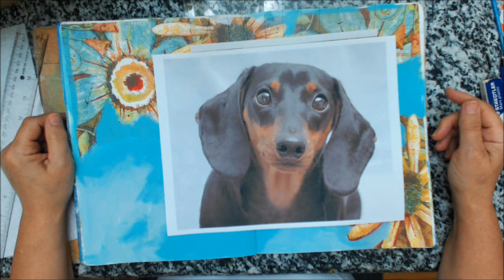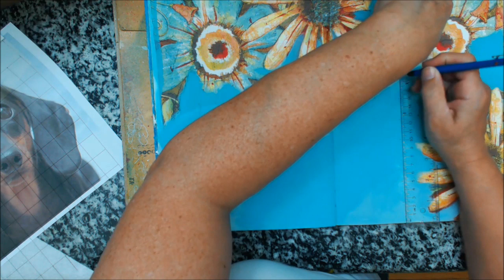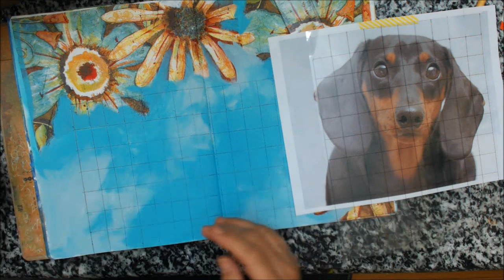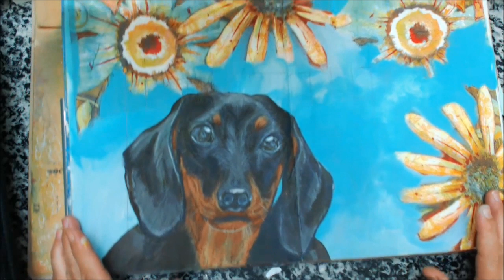Drawing and painting a dog using a grid in my mixed media journal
I will be using a grid to show how to draw my dog from a photo and then use acrylic paint, prisma pencils, and pan and ink to color the dog. All done on a collage journal page.